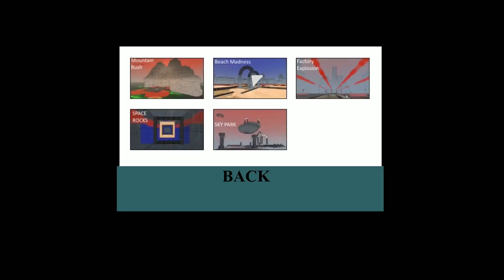brain in my head - a real no-brainer.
Brain in my head. Not sure where else one would expect to find it. Still is it a high octane zombie shooter or will it leave you in need of brain surgery?